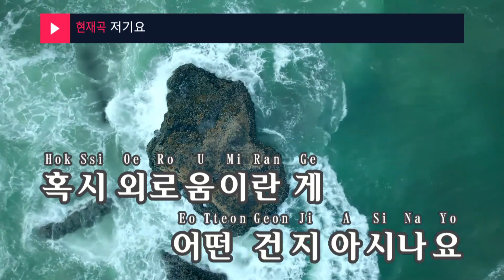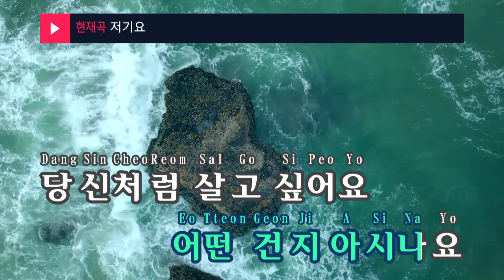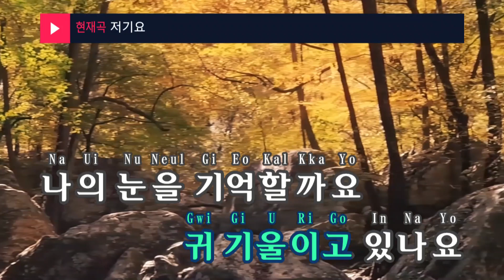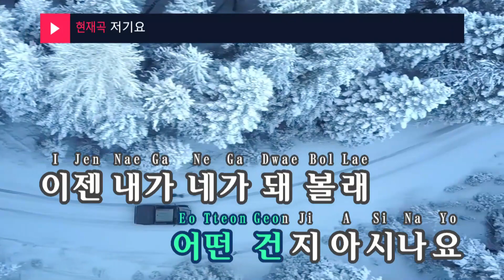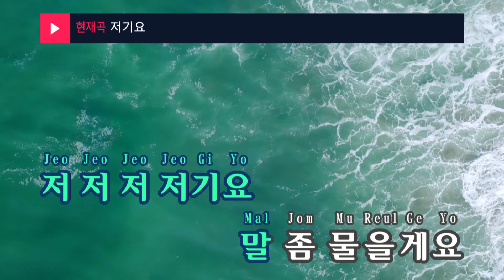저기요 - 요아리(Yoari) (KY.47067) / KY Karaoke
★ 곡 정보 ★
번호 : 47067
제목 : 저기요
가수 : 요아리
작사 : 김이나
작곡 : 윤일상

Copyrightⓒkeumyoung